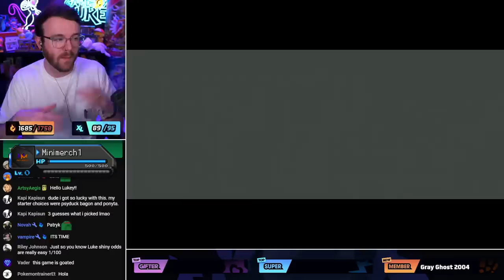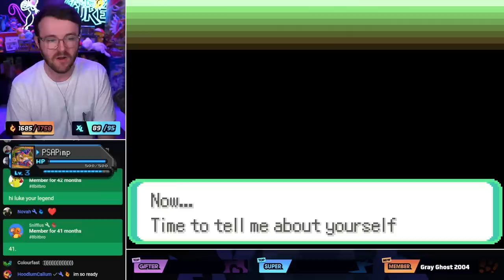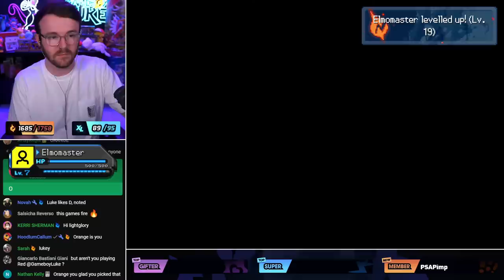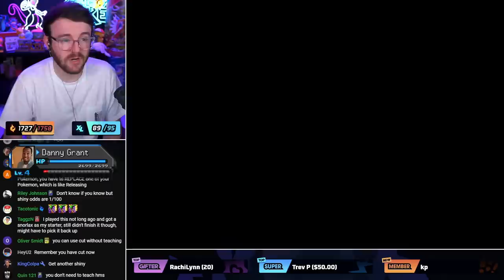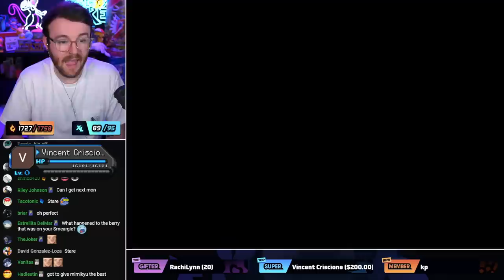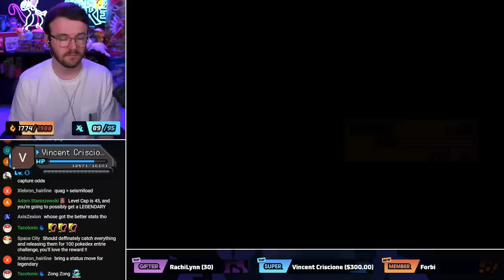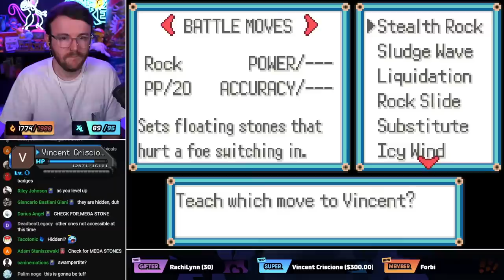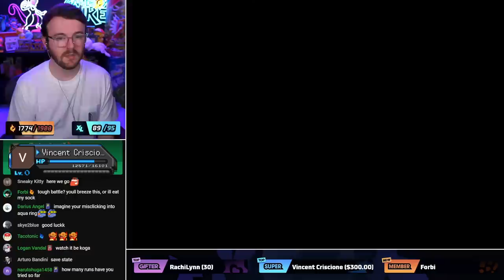Emerald Rogue 😱 Pokemon Roguelike 😱 I have no idea what I'm doing :) 😱